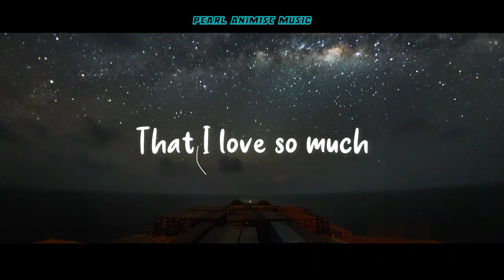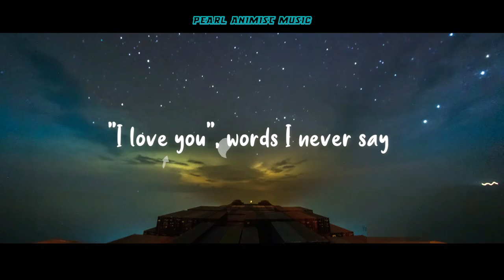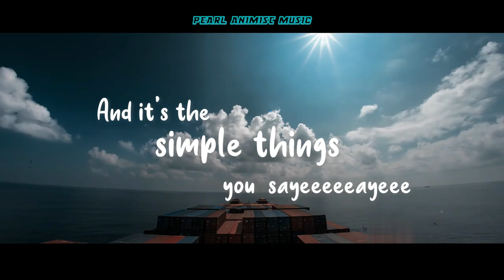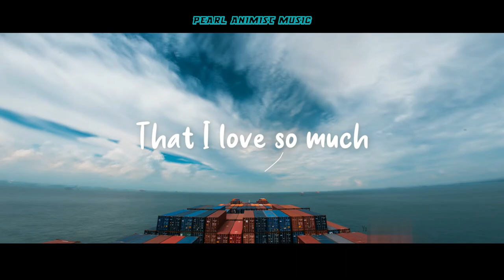Simple Things-Michael Carreon 「Lyrics」ft.30 Days Time laps at sea「HD」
Hello fellas am here to get you the lyrical video of all the latest Music/sometimes old too cuz they are gold sometimes ...lol🎸.🎛🎵🎶
{LMV}

do support my channel by clicking on the subscribe button if you enjoyed the video😃 that will help me grow and moivate me to make more interesting lyrics video also comment about the video. do check my other videos
THE BACKGROUND VIDEO WAS CAPTURED BY "JeffMK" -30 days at sea .📣📣📣

(Lyrics):

It’s the simple things you do
I just can’t get enough of you
It’s that perfume that you wear and
The way you do your hair
That I love so much
And it’s the simple things you say
And how in bed we play
It’s the way you kiss my cheek when you think
That I’m asleep

“i love you” words i never say
friends make fun but i tell you everyday
anyway lately you’ve been getting me home safely
wake up love the coffee that you make me
ask me how my night was
i like us
its so easy and we don’t ever fight cus
you don’t blow up my phone
when you’re home alone assuming
that I’m coin what a guy does
trust with just the right amount of lust
even loved by my family thats a must
and fun everything we do me and you
my song comes on n u dance n sing too
with the windows down like Gs
we don’t care whose around or who sees
and everyone is jealous of my ride
because you’re sitting in the passengers side

Everyday scrubbing it lovin it
crusin freeways in our PJs c
cause thats the fun of it unless
you wear that pretty black dress o yes
catch me in a suit so i can look as good as you
but i don’t owell
with that smile that you wear so well
and the way that you cry in movies
pass you the ball and pass it back to me
beers with the guys aint no thing
its your eyes and the simple things
that make this work like it should
when you rock my shirt
o you look so good
so take my hand n stay as long as you can w the man
that tells all the jokes only you understand
and i promise to be honest if you promise to accomplish love

hastags:
the simple things lyrics,
the simple things karaoke,
the simple things song,
the simple thing michael carreon,
the simple thing you do,
i miss the simple things you do,
i like the simple things,
is the simple things you do,
is the simple things in life we forget,
the simple thing you do lyrics,simple things,
simple things lyrics,
simple thing song,
simple thing lyrics,
simple thing to build in minecraft,
simple thing called love,
just a simple thing,
30 Days at sea timelaps